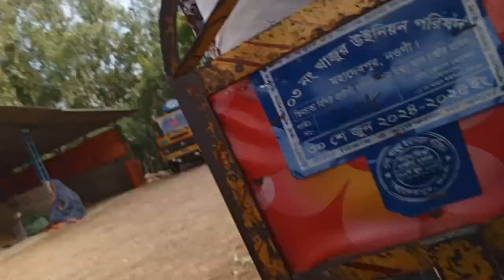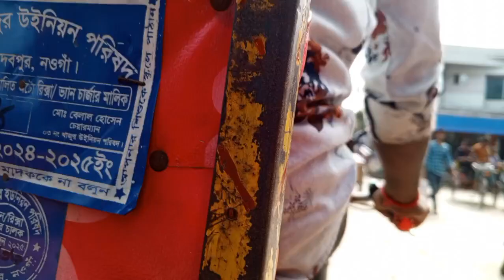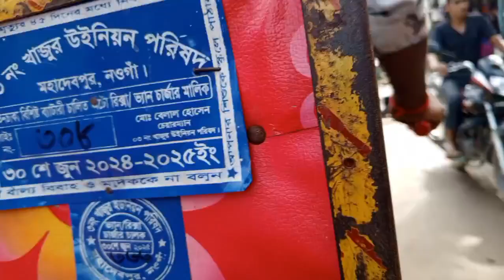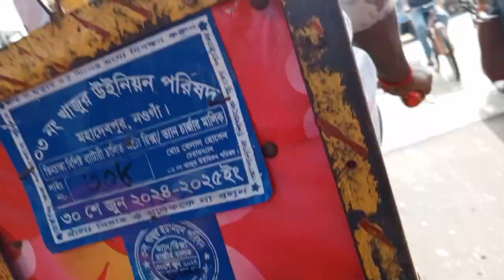আকাশের রং অসাধারণ লাগছে আজকে খুব ভালো লাগছে